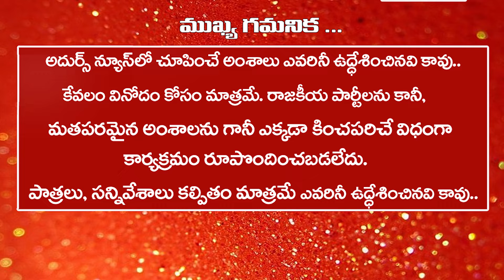అదుర్స్ న్యూస్ : Governor Fire On CM KCR | Venkat Reddy Mets Revanth Reddy | moekys Watching Mobile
Adhurs News : Governor Fire On CM KCR | Venkat Reddy Mets Revanth Reddy | moekys Watching Mobile